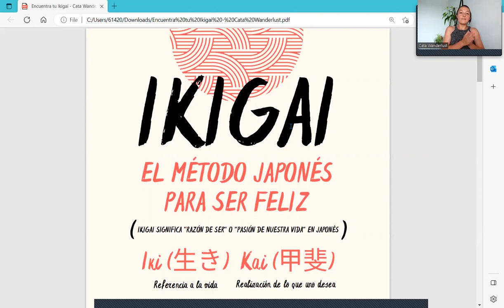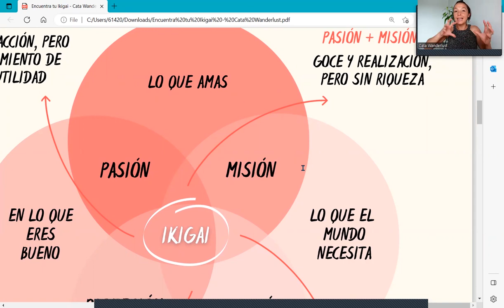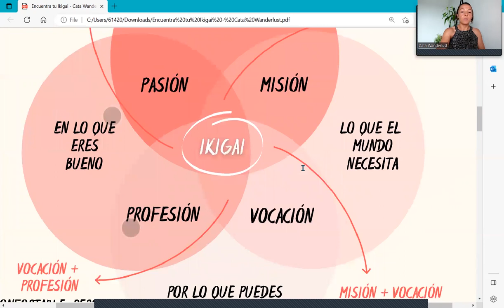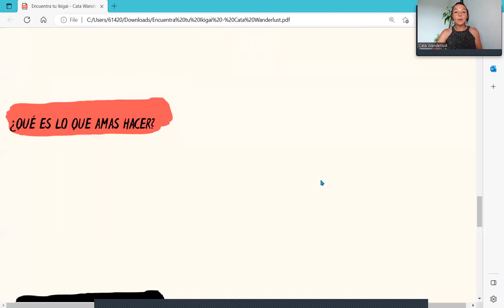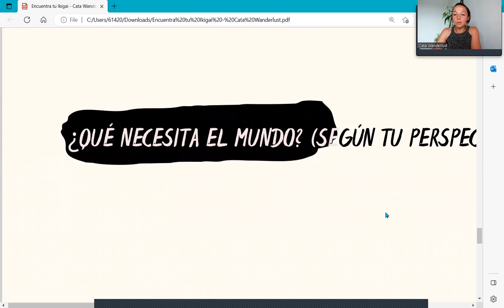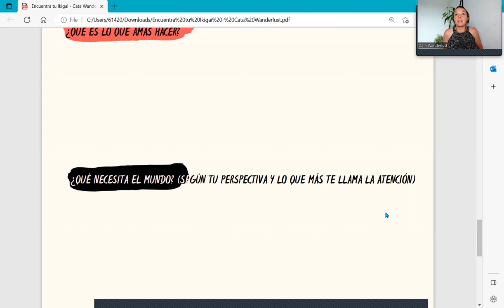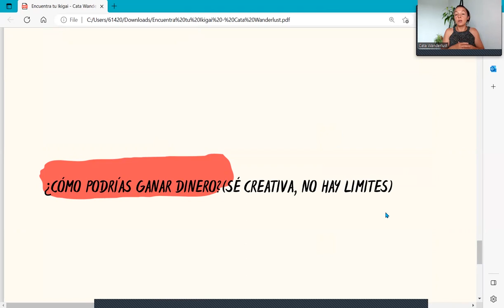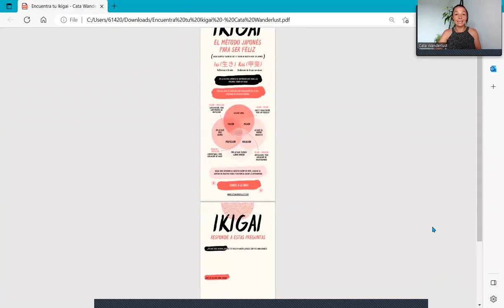Actividad para descubrir tu propósito de vida | IKIGAI, Felicidad en todo lo qué haces ✨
¡Bienvenidos al video sobre el Ikigai!

El Ikigai es una filosofía japonesa que nos enseña a encontrar nuestro propósito de vida y a vivir de manera más plena y significativa. En este video, exploraremos en profundidad el concepto del Ikigai y cómo podemos aplicarlo en nuestras vidas diarias.

Descubrirás los cuatro elementos esenciales del Ikigai: lo que amas hacer, lo que se te da bien, lo que el mundo necesita y lo que puedes ser remunerado por hacer. Aprenderás cómo encontrar tu propia combinación única de estos elementos para descubrir tu propósito y cómo puedes utilizarlo para tomar decisiones en tu carrera y en tu vida personal.

Además, compartiremos consejos prácticos para ayudarte a vivir según tu Ikigai y cómo hacer que esta filosofía se convierta en un estilo de vida en el que puedas encontrar la felicidad y la satisfacción en todo lo que haces.

¡Así que no te lo pierdas! Acompáñanos en este viaje de autodescubrimiento y descubre cómo puedes vivir una vida llena de significado y propósito con el Ikigai.

Si por el contrario, no era lo que esperabas, dejame un comentario, toda sugerencia es bienvenida.

Gracias totales

¿Nos conectamos en otras redes?

Gracias por crecer juntos, together.